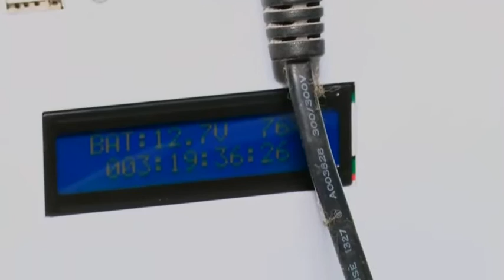BBC World News Africa Business Report, 27 01 2017 GMT, Nigeria's pay as you go solar solution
ARNERGY SOLAR PAYG RURAL ELECRTRIFICATION